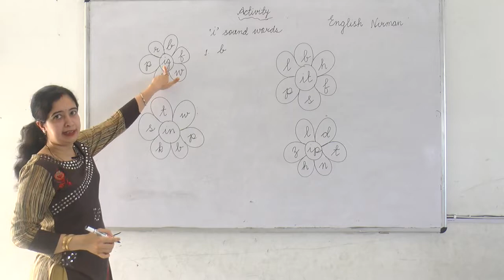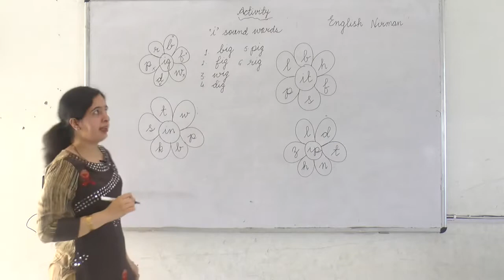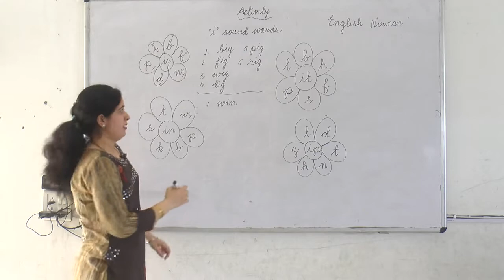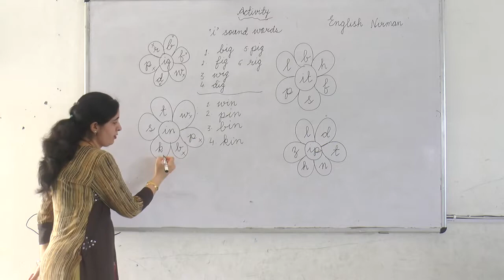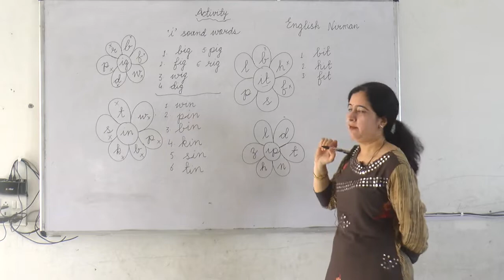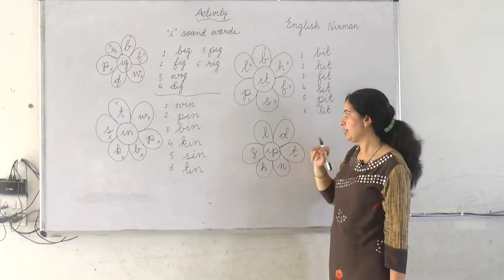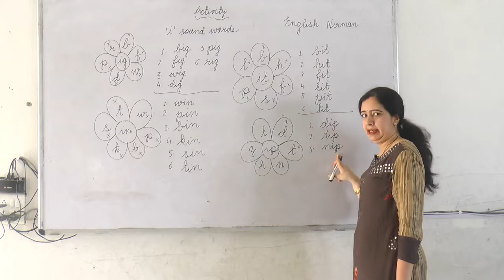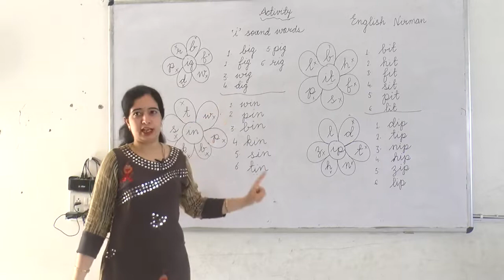I sound activtiy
by Monika Mam